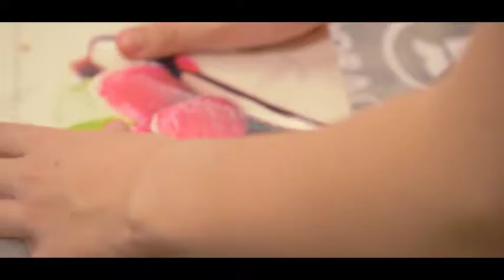ELABORACION PROPRIA Leclerc Espagne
Tournage vidéo publicitaire atelier pâtisserie pour enfants avec le Chef pâtissier Nicolas Jamet.